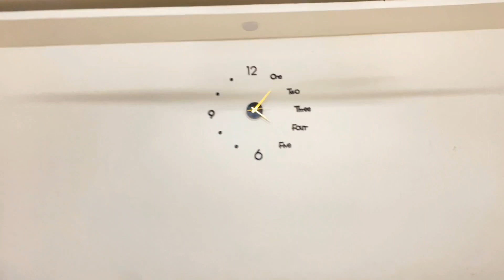Mummy Ka Accident Ho Gaya 😩 | Hospital Jana Pada | Pray for Her | Asansol | West Bengal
hit like👍